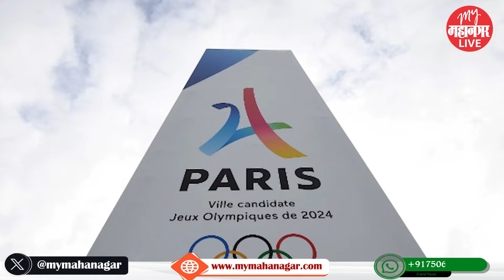Paris Olympic 2024 : पुरुष बॉक्सरची महिलेशी लढत; 46 सेकंदात सामना संपला, ऑलिम्पिकमध्ये मोठा वाद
पॅरिस ऑलिम्पिकमधील बॉक्सिंग सामन्यात फसवल्याचा आरोप होतोय. कारण महिलांच्या बॉक्सिंग स्पर्धेत पुरुष बॉक्सरला मैदानात उतरवण्यात आल्याचं म्हटलं जातंय. या सामन्याचा निकालही धक्कादायक होता. सामना अवघ्या 46 सेकंदात संपला. पॅरिस ऑलिम्पिकमध्ये गुरुवारी अल्जेरियन इमान खलिफ विरुद्ध  इटालियन बॉक्सर अँजेला कॅरिनी अशी लढत होती. अल्जेरियन बॉक्सर खलीफने या बॉक्सिंग सामन्यात वादग्रस्त विजय नोंदवला